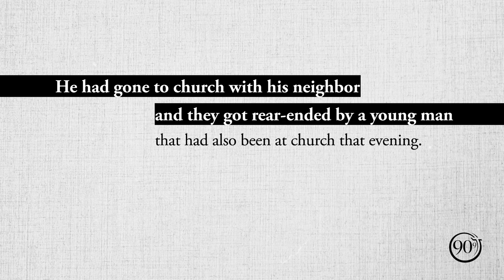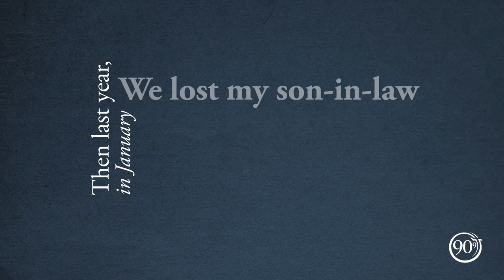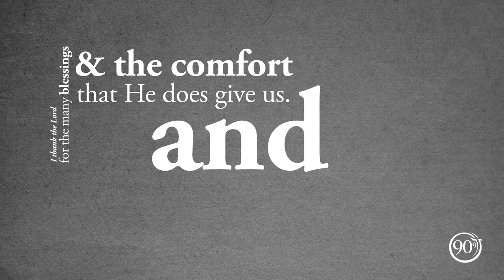KCBI Stories of Hope | Do It Again